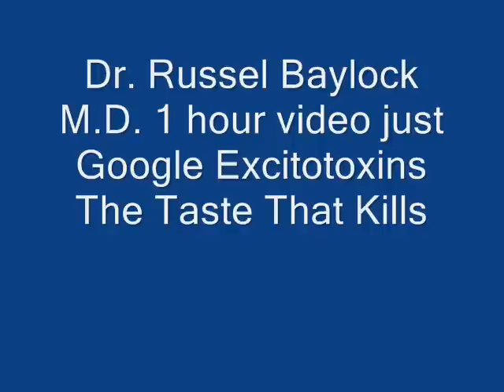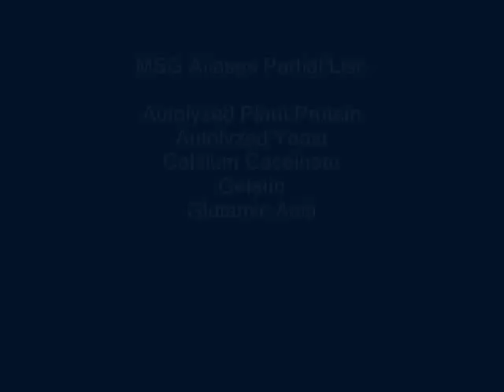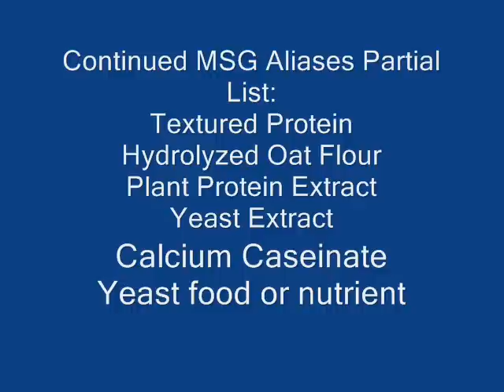Why we over eat Part 2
The reasons why we over eat and why the US in number one in obesity in the world does not have to do with poor nutrition, lack of exercise, lack of will power, or genetic.. rather is has to do with what the FDA allows in our foods.